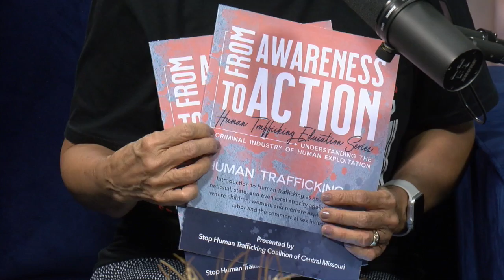Paul Pepper: Nanette Ward, Stop Human Trafficking Coalition of Central MO, "Human Trafficking 101"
October is Domestic Violence Awareness Month. On Friday, we talked about it from a gun-related perspective (with Moms Demand Action), today we're talking about it from a human trafficking perspective with NANETTE WARD from Stop Human Trafficking Coalition of Central Missouri. 'Human Trafficking 101' is a free training seminar being offered next month that will "help you learn about human trafficking whether you're a teacher, parent, pastor or just a concerned citizen." October 17, 2022